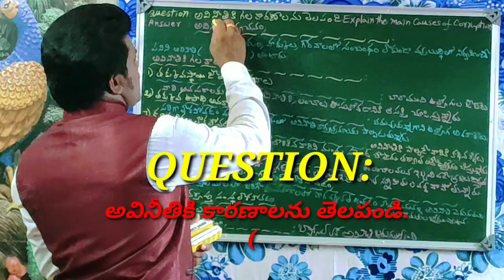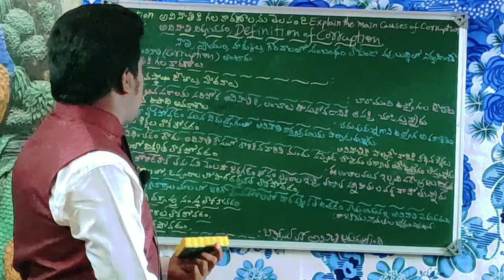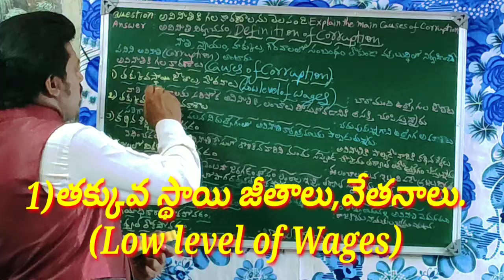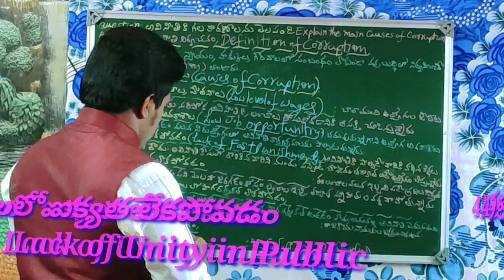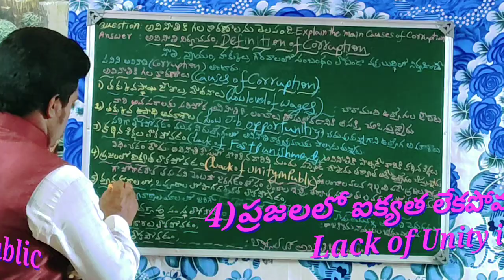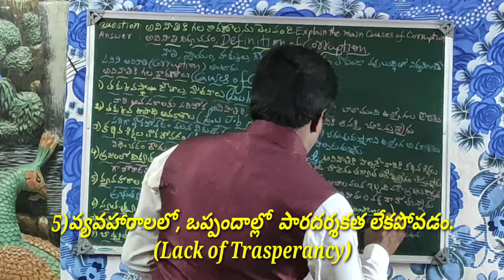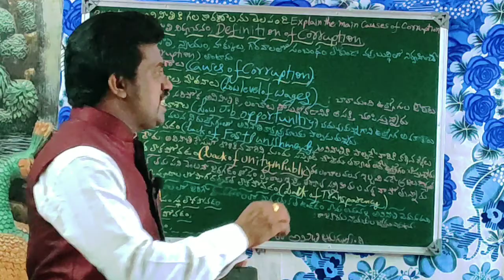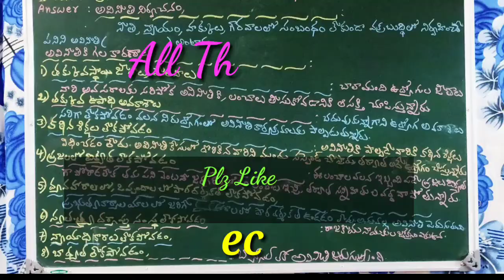G.F.C. Inter 1st year||అవినీతికి గల కారణాలను తెలపండి,6Marks||K.Murali Krishna MBA.,MA. Lecturer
G.F.C. for MLT.MPHW, CSE,AT,ET,Fisheries,Veterinary (Dairying)& Other Vocational Groups.